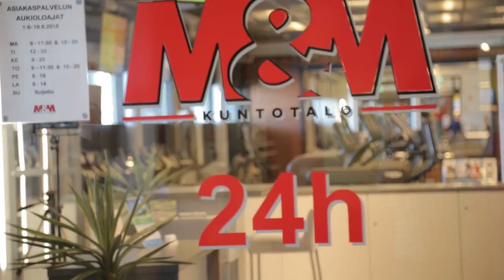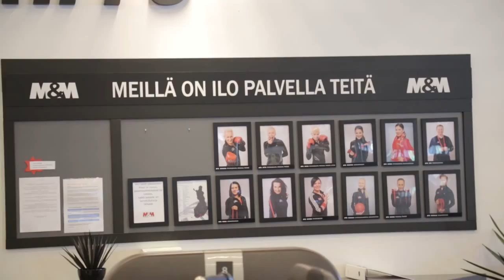Harjattula Golf ja M&M Kuntotalo yhteistyöhön